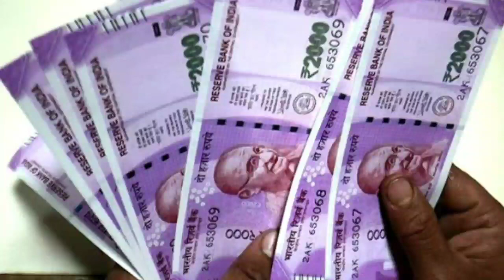किसानों के लिए बंपर ऐलान ।। किसानों के अच्छे दिन ?